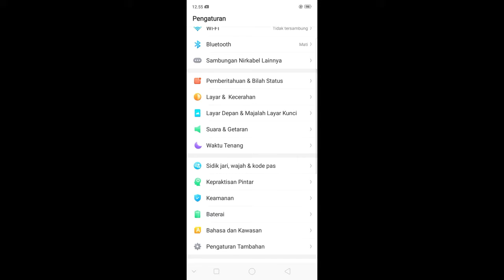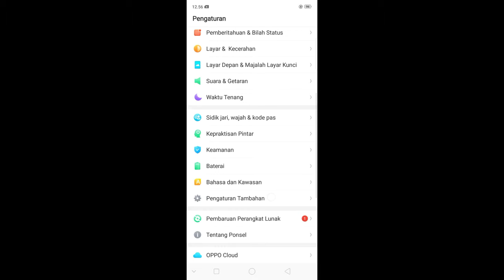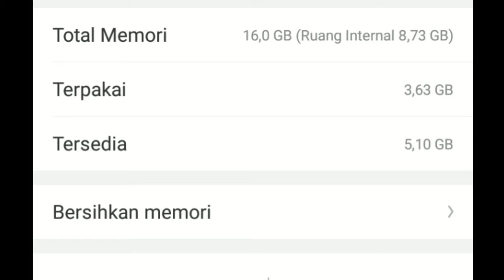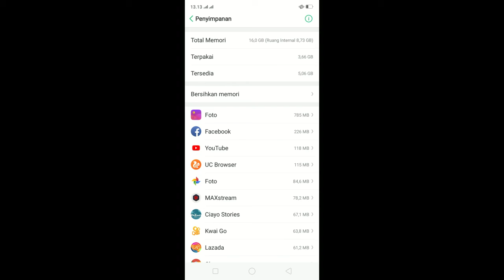kenapa ram itu penting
Ram buat menjalankan aplikasi yang kita buka
Rom menyimpan aplikasi dan foto juga video